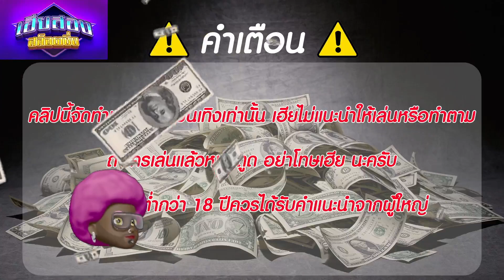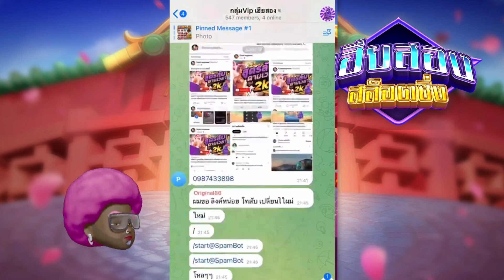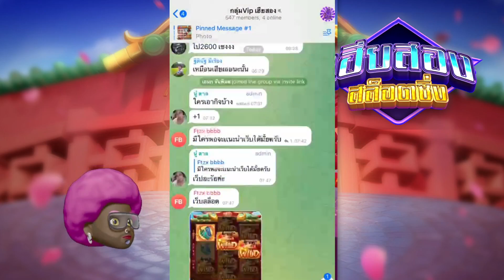สล็อต PG : Fortune Tiger เสือติดบัคแตก 10 ล้าน ตามสูตรเฮีย !! #1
อายุต่ำ 18 ปี ไม่ควรรับชม และไม่ควรเล่นตาม การพนันเป็นสิ่งไม่ดี รับชมเพื่อความบันเทิงเท่านั้น
Fortune Mouse
slot gacor hari ini
pg soft gacor hari ini